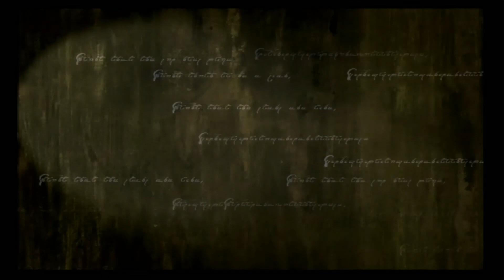Let's Play Fire Emblem: Path of Radiance Pt. 2- The Bandits Strike Back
If you guys have any questions for me, be sure to leave them down in the comments below and I'll answer them in Q&As throughout the playthrough

In each one of my videos, I'll be posting a bible verse here for whoever needs them. For anyone going through tough times, remember that no matter what happens, God is great and you are loved.

You see, at just the right time, when we were still powerless, Christ died for the ungodly.

Rhy's bio- Don't have much to say about Rhys. He is the first healer you have access to in your party. Once he promotes, he will gain access to light magic. He is the only light magic user you have access to in the entire game. Also, I will be boss exp grinding. Expect to see Rhys promote!
Rhy's Growth rates-
Hp: 40%
Str: 5%
Mag: 60%
Skl: 50%
Spd: 40%
Lck: 50%
Def: 25%
Res: 55%